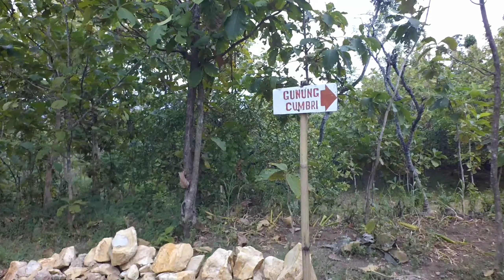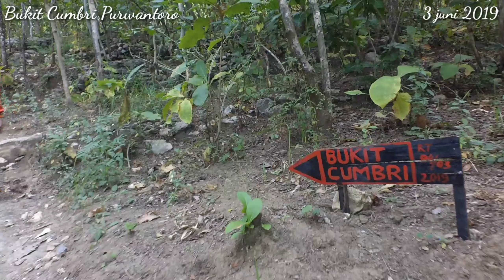trip to bukit cumbri purwantoro, explore wonogiri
bukit cumbri purwantoro

perjalanan ke atas sekitar 30 menit